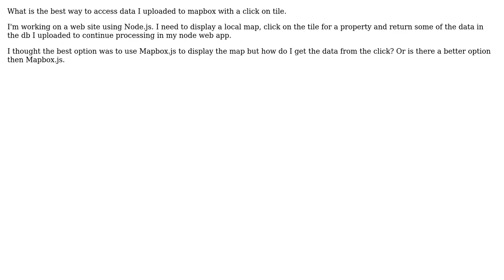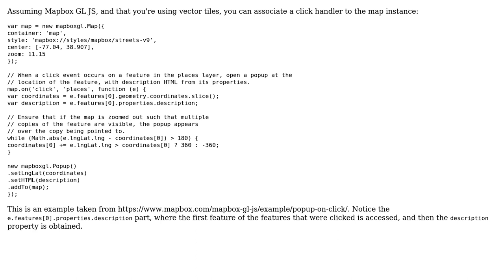GIS: mapbox vector tiles and data (2 Solutions!!)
GIS: mapbox vector tiles and data

With thanks & praise to God, and with thanks to the many people who have made this project possible! | Content (except music & images) licensed under CC BY-SA | Music | Images & others | With thanks to user tjmgis user Steve Bennett user MM1 user alphabetasoup and the Stack Exchange Network Trademarks are property of their respective owners. You are responsible for your own actions.